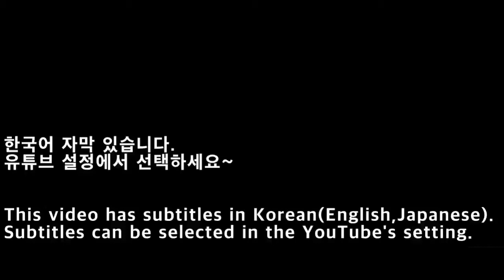[NGC]Backyard Baseball Opening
[NGC]Backyard Baseball
- Developer: Humongous Entertainment
- Publisher: Infogrames
- Release: March 31, 2003 (North America)
- Genre: Baseball
- Mode: Single-player, Multiplayer